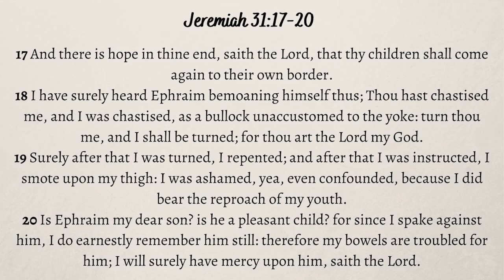-"Inside Job" - Jeremiah 31:17-20 with Bishop Marcus Bendolph